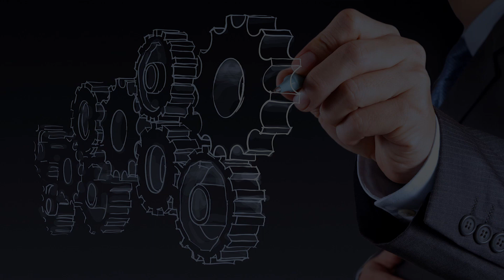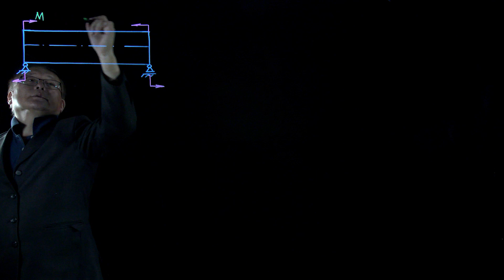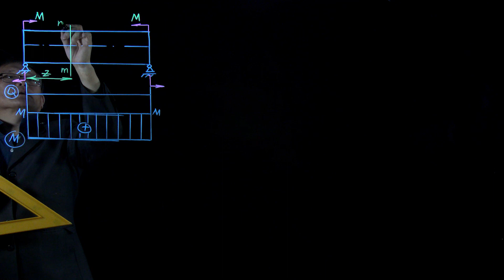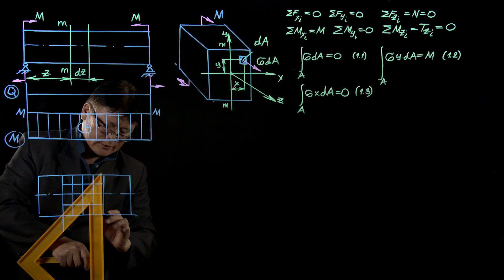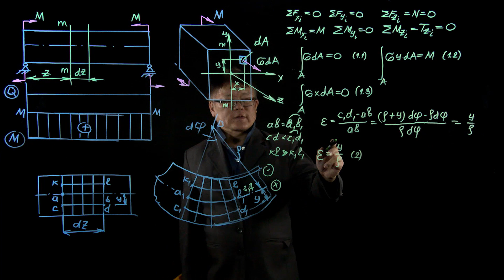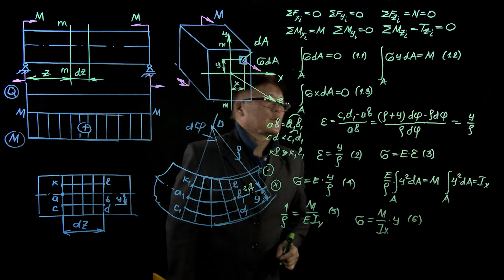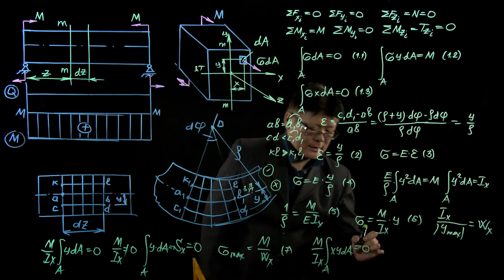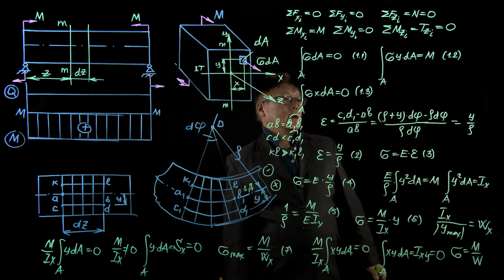DOESAMUST ME T.Munkhbat_1 Гулзайлтын нормаль хүчдэл